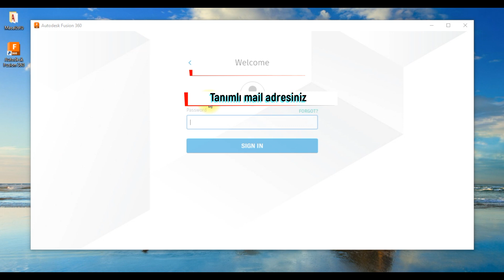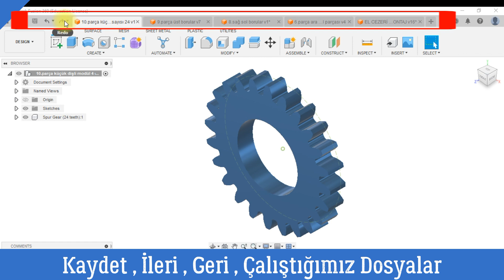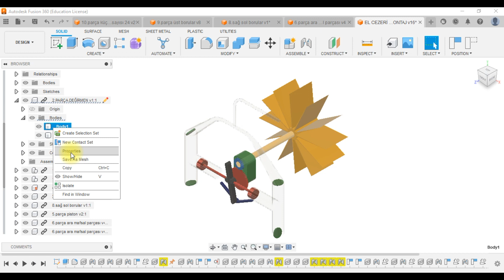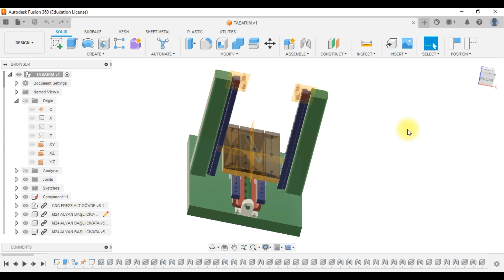Fusion 360 Arayüz Rehberi: Kolay ve Hızlı Başlangıç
Merhaba! Bu videoda, Autodesk'in popüler tasarım ve mühendislik yazılımı Fusion 360'ın arayüzünü detaylı bir şekilde inceleyeceğiz. Programın avantajlarını, temel özelliklerini ve neden Fusion 360'ı kullanmanız gerektiğini öğreneceksiniz.

Videoda Neler Bulacaksınız:
0:00 - Giriş ve Tanıtım
0:10 - Fusion 360'a Giriş Yapma
0:23 - Fusion 360 Arayüzü
0:45 - Dosya İşlemleri ve Kaydetme
1:05 - Show Data Panel
1:20 - Extension İkonu
1:40 - Profil Ayarları
2:00 - Ürün Ağacı ve Zaman Çizgisi
2:35 - Görünüş Kontrolleri
3:00 - Araç Çubuğu ve Komutlar
3:25 - Kapanış ve Bir Sonraki Video İçeriği

Fusion 360, bulut tabanlı yapısı sayesinde projelerinize her yerden erişim sağlar ve ek bir depolama birimine ihtiyaç duymazsınız. Ayrıca, düşük donanımlı bilgisayarlarda bile sorunsuz çalışır ve kurulumu oldukça hızlı ve kolaydır.

Bu videoda ayrıca, acil durumlarda düşük donanımlı bilgisayarlarda bile Fusion 360'ı nasıl kullanabileceğinizi ve programın sunduğu geniş tasarım araçları ve örnek çalışmalara nasıl ulaşabileceğinizi de açıklıyoruz. Öğretmen ve öğrenciler için ücretsiz eğitim lisansından da bahsediyoruz.

Daha Fazla Bilgi:
Fusion 360 hakkında daha fazla bilgi için yorumlarda sorularınızı bekliyoruz.

İyi seyirler!

Fusion 360 Interface Guide: Quick and Easy Start

Hello! In this video, we'll take an in-depth look at the interface of Autodesk's popular design and engineering software, Fusion 360. You'll learn about the advantages, key features, and why you should use Fusion 360.

What's in the Video:
0:00 - Introduction
0:10 - Logging into Fusion 360
0:23 - Fusion 360 Interface Overview
0:45 - File Operations and Saving
1:05 - Show Data Panel
1:20 - Extension Icon
1:40 - Profile Settings
2:00 - Product Tree and Timeline
2:35 - View Controls
3:00 - Toolbar and Commands
3:25 - Closing and Next Video Preview

Fusion 360 provides cloud-based access to your projects from anywhere, eliminating the need for additional storage devices. It runs smoothly even on low-spec computers and is quick and easy to install.

In this video, we also cover how to use Fusion 360 on low-spec computers in case of emergencies and how to access the extensive design tools and sample projects offered by the program. We also discuss the free educational license available for teachers and students.